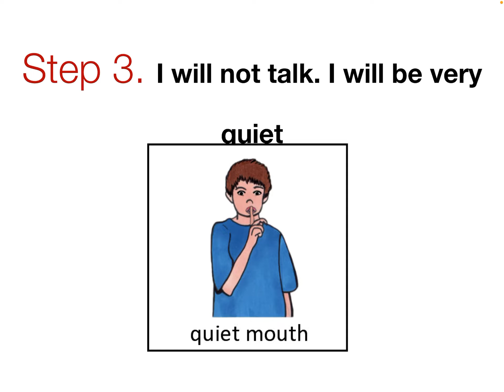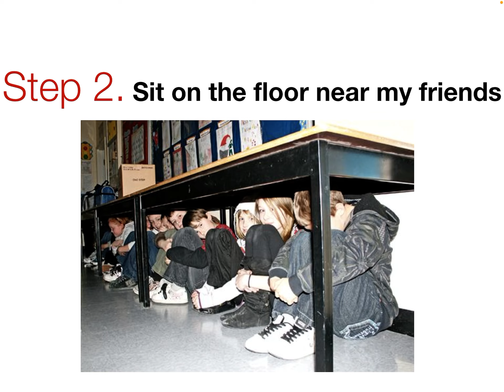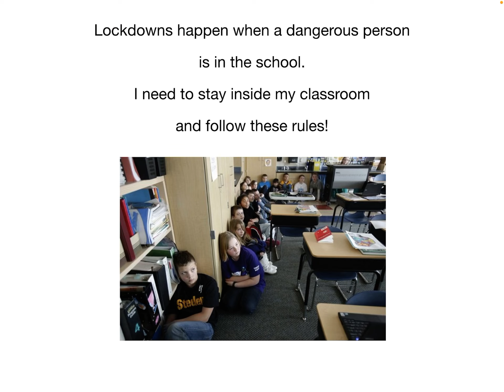Lockdown Drill Social Song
A social song to help students understand the reason for a Lockdown and what to do.